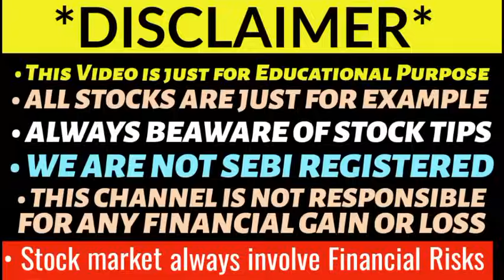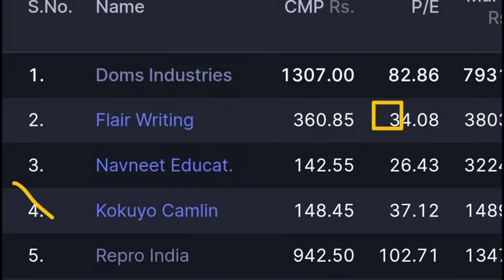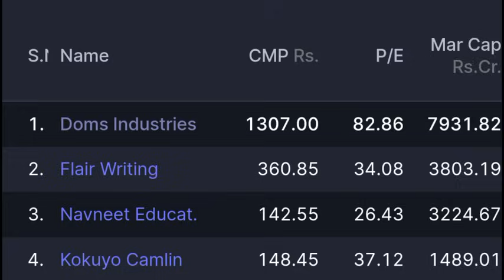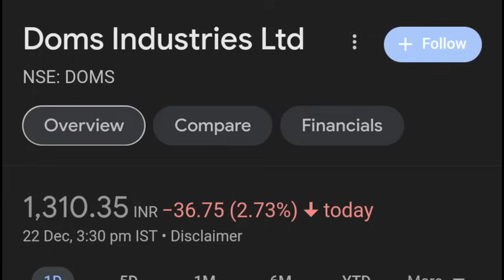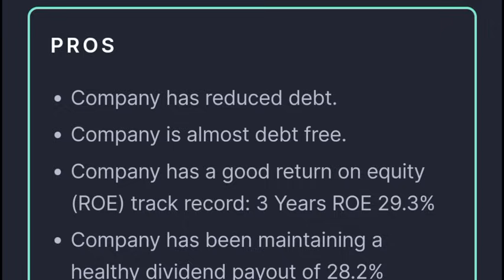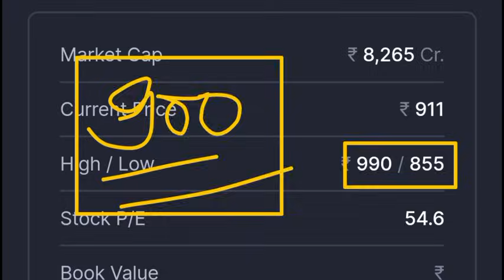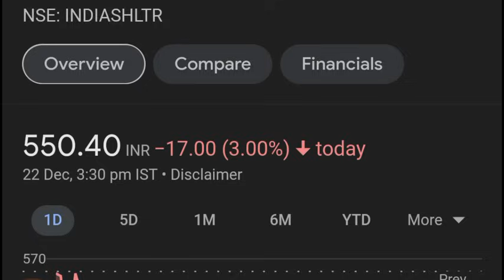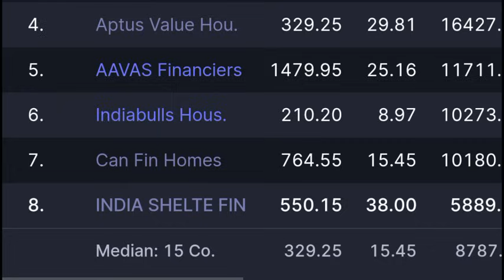Inox India Share Price | India Shelter Share Price | Doms share latest news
TOPIC COVERED -
Inox India IPO
Inox India share news
Inox India share target
Inox India share price today
Inox India IPO GMP
Inox INDIA IPO GMP TODAY
INOX INDIA LISTING PRICE
INOX INDIA IPO LISTING PRICE PREDICTION
INOX INDIA IPO LISTING ANALYSIS
INOX INDIA IPO LISTING DATE
INOX INDIA IPO LISTING STRATEGY
India Shelter ipo
India shelter share news
India shelter share target
India Shelter ipo listing tomorrow
India Shelter ipo listing day strategy
India Shelter ipo listing analysis
India Shelter ipo listing price prediction
India Shelter ipo listing date
India Shelter ipo gmp
India Shelter ipo listing prediction
Doms ipo
Doms ipo listing tomorrow
Doms ipo listing day strategy
Doms share price
Doms share target
Doms ipo listing analysis
Doms ipo listing price prediction
Doms ipo listing date
Doms ipo gmp
Doms ipo listing prediction